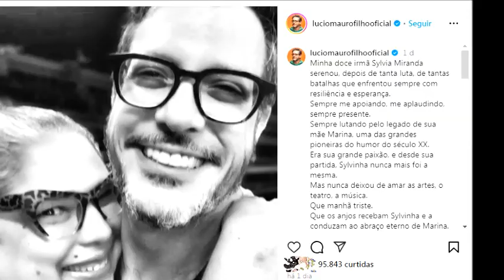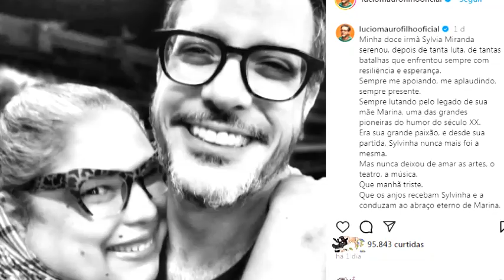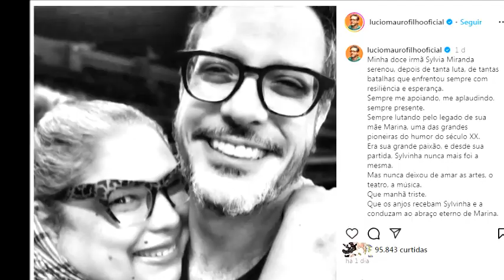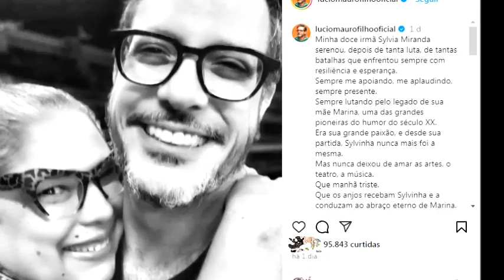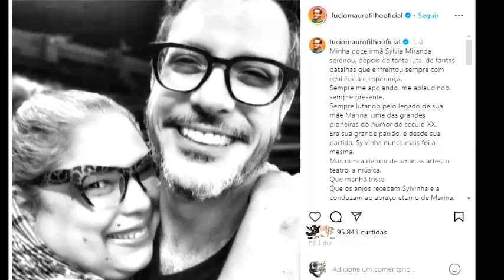FILHA DE MARINA MIRANDA MORRE TRÊS ANOS APÓS MORTE DA ARTISTA; AMIGOS TENTAM ENCONTRAR IRMÃS PARA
Sylvia Miranda morreu, nessa quarta-feira (4), na casa em que morava no Méier, zona norte do Rio; jornalista tratava câncer metastático, talassemia e depressão

Sylvia Miranda -- uma das três filhas da atriz e comediante Marina Miranda, morta em setembro de 2021, aos 90 anos -- morreu, nessa quarta-feira (4), na casa em que morava com o companheiro de vida, Ricardo, no Méier, zona norte do Rio de Janeiro. A informação foi confirmada à Quem pela enfermeira Andréia Aragão, que era amiga de Sylvia.

"A Sylvia faleceu ontem. Ainda estamos aguardando o laudo médico [com a causa da morte], mas foi na residência dela. Ela morava com o companheiro dela, o Ricardo. Quando ele chegou do trabalho, já a encontrou sem vida. Tivemos que aguardar a liberação da polícia para o IML (Instituto Médico Legal), porque quando o falecimento acontece em casa precisa investigar", explica Andréia.

Filha de Marina Miranda morre três anos após morte da artista; amigos tentam encontrar irmãs para realizar enterro